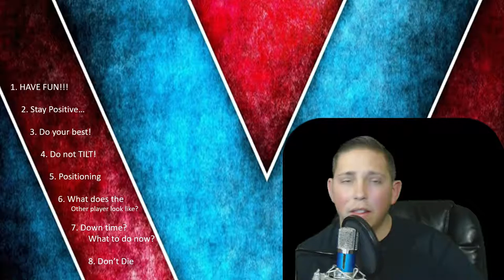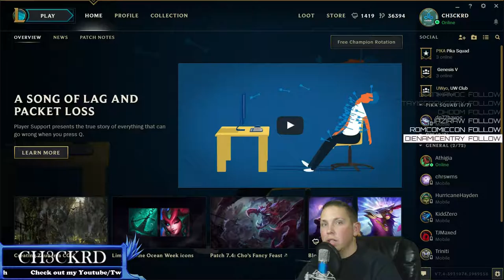Climbing the Ladder #1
Climbing the Ladder part 1- Help me get better at League of Legends!  From Bronze to Platinum!
Comment on what I can do better and help me climb the ladder!
I lost horribly, but this is how we get better!

Climbing the ladder in league of legends! Just a normal guy playing some lol! So, I can put out more noobish stuff!